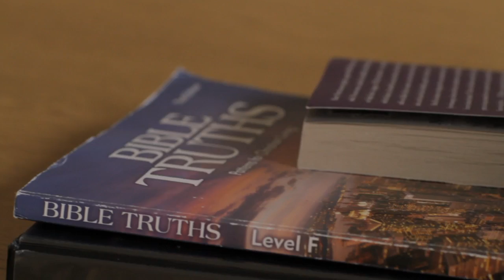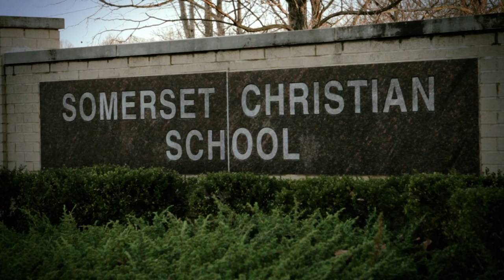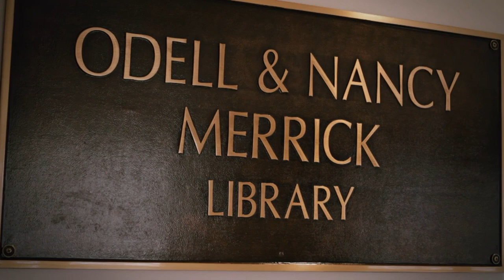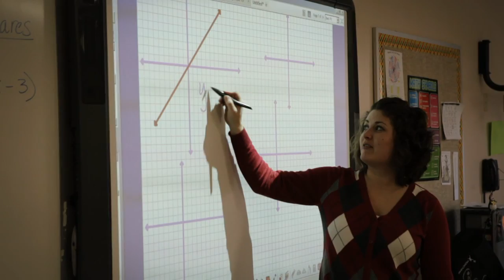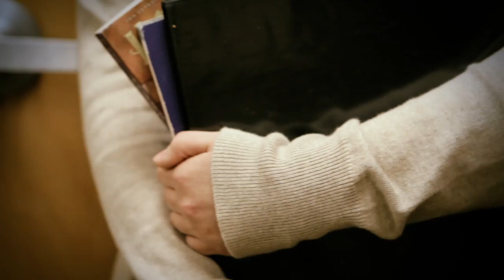SCS Promo Video